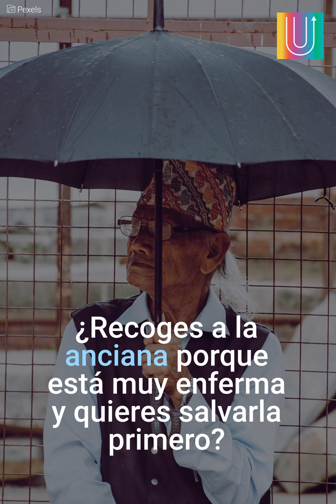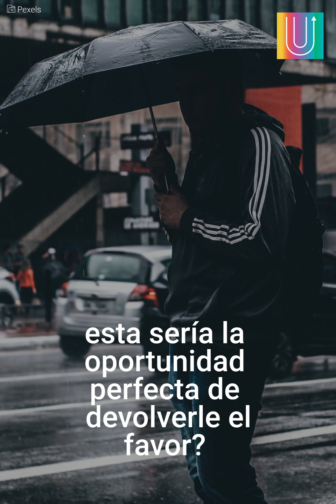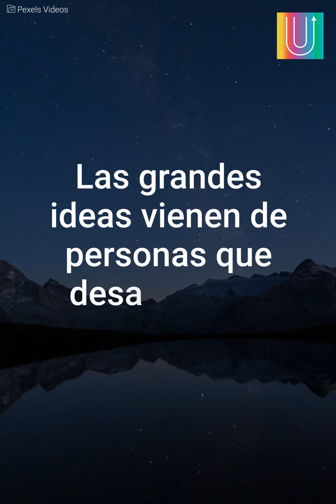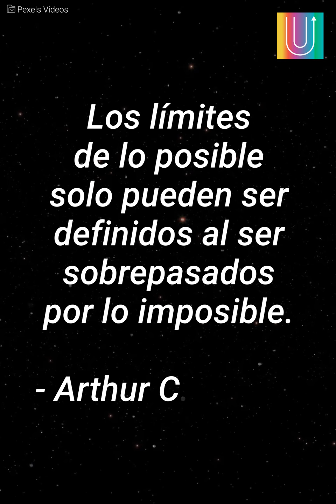La respuesta perfecta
Le hicieron una pregunta DIFÍCIL en una entrevista de trabajo. Su respuesta me IMPRESIONÓ.